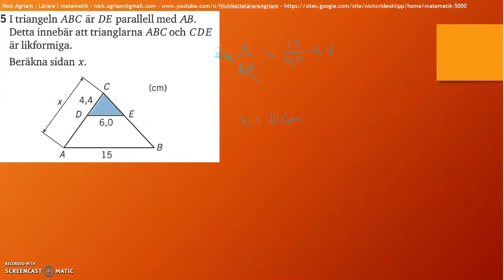Matematik 5000 Ma 2a - Kapitel 3 - Geometri - Diagnos 3.1 - 5